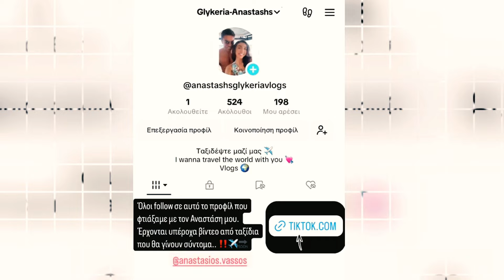Πελετιέ-Σωτηρία προκαλούν στο Poweroflove με συνδρομή των 10€.Ο Νι Μου έρχεται.Η Σαλακά την πάτησε.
Όλες οι ειδήσεις από την Ελληνική showbiz.
Καθημερινά νέα, βίντεο, gossip και άλλα πολλά για το lifestyle, την τηλεόραση, τη showbiz και τους σταρ.
Είναι η απόλυτη πηγή σας για τις πιο πρόσφατες ενημερώσεις στη βιομηχανία του θεάματος.
Μείνετε συντονισμένοι για τα παρασκήνια της τηλεόρασης και τις πιο καυτές ειδήσεις από τον χώρο της ψυχαγωγίας.
Μην χάσετε τις πιο ζουμερές ιστορίες της showbiz!